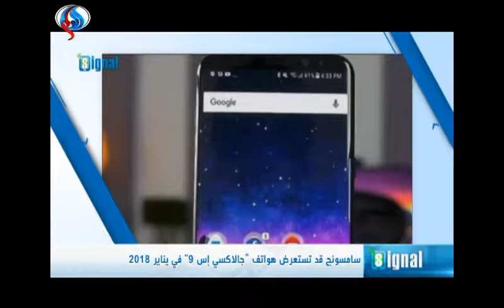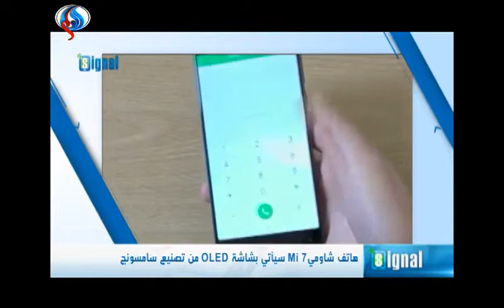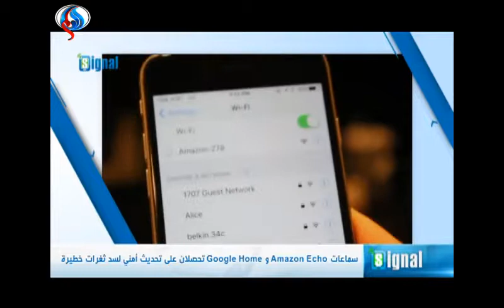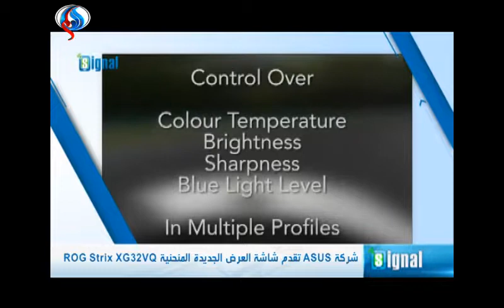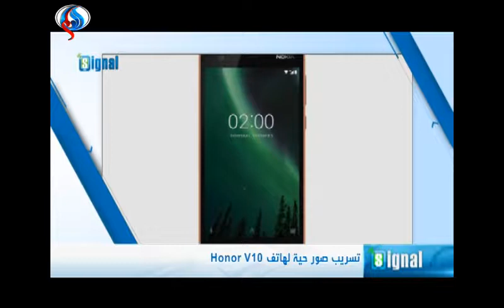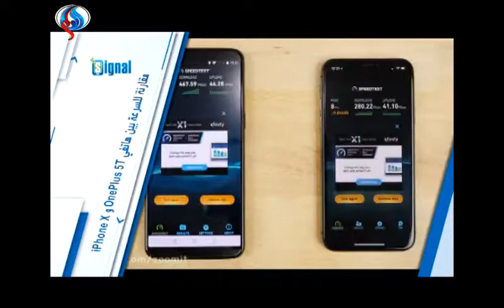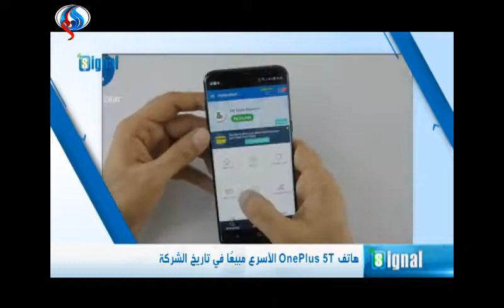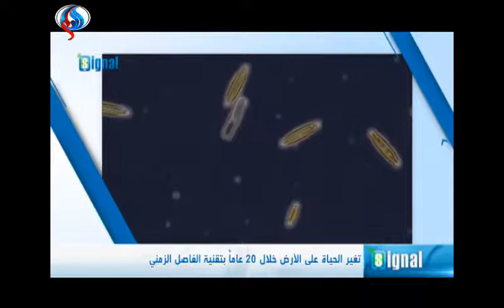برنامج سيجنال - الحلقة 65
سیجنال:
برنامج يقدم أحدث الأخبار في عالم التكنولوجيا والانترنت ويشرح مميزات الهواتف الجوالة وتطبيقاتها --- يبث يوم الاثنين الساعة 5 بتوقيت غرينيتش و8.30 بتوقيت طهران...
تفاصيل على الرابط التالي :
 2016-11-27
قناة العالم الإخبارية